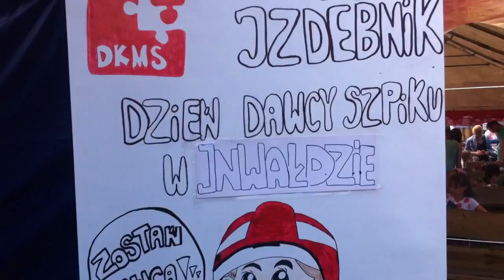Piknik strażacki w Inwałdzie 2014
Piknik strażacki w Mini Zoo w Inwałdzie.